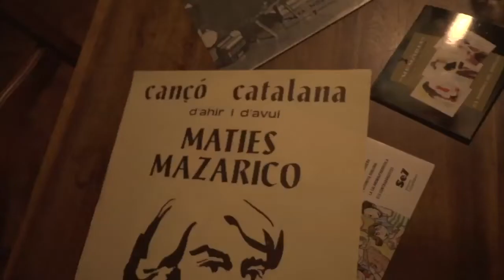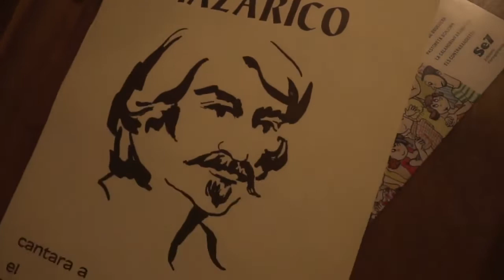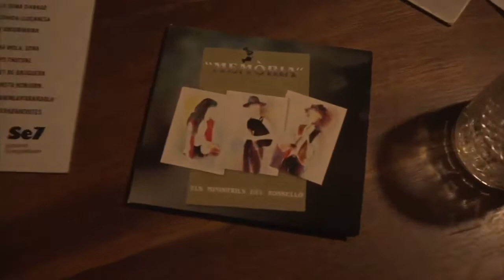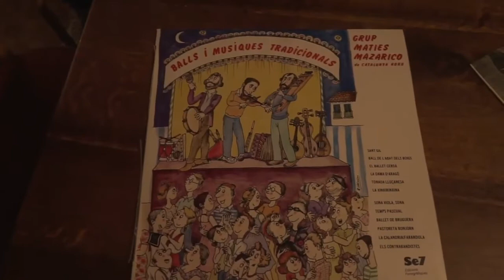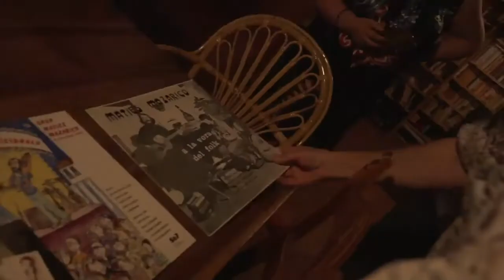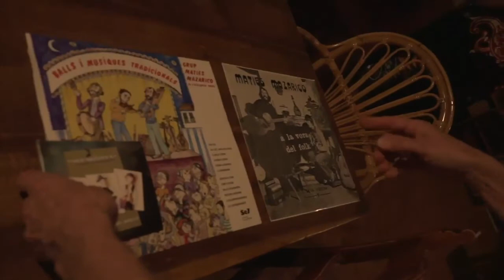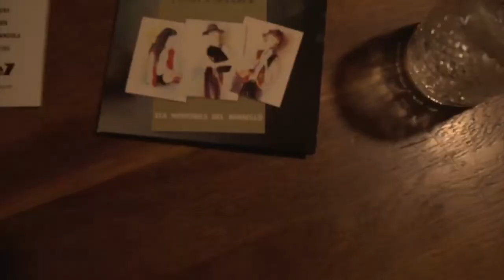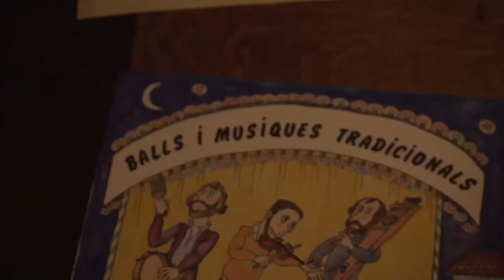Maties Mazarico (Veus de la cultura popular, 32)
Va néixer, a Millars, al Rosselló, l’any 1948. Els seus pares van exiliar-se a França procedents de Tamarit de Llitera.
Cantant, músic, luthier i folklorista. Autodidacte. El 1975 va començar a escriure i cantar cançons, passant a formar part del col·lectiu Guillem de Cabestany. El 1979 publica el disc A la vora del folk. Cursa estudis de tècnic agrícola a Tolosa de Llenguadoc. El 1975 s’estableix a Taurinyà, població on encara resideix, i entrà en contacte amb la Nova Cançó.

A la dècada dels vuitanta entra de ple en el món de la música tradicional, en la vessant més instrumental. Va ser un dels fundadors del grup Els Ministrils del Rosselló i, en paral·lel, realitza una important activitat de promoció i divulgació dels instruments tradicionals, amb tallers i demostracions públiques.

Entre els instruments que domina hi ha el sac de gemecs, l’acordió diatònic, el flabiol, entre d’altres. És especialment conegut per la construcció de flabiols de canya de cinc forats.

El 30 gener de 2022, a Prada de Conflent, es va celebrar un homenatge de tots els Països Catalans a Maties Mazarico per la seva llarga i persistent trajectòria de recuperació de la música tradicional. La trobada va ser “un tribut a una manera de fer i a una persona de conviccions fermes i d’una coherència a prova de bombes” segons paraules de Lluís Puig, conseller de Cultura a l’exili.

Cites de Maties Mazarico:

“Jo soc un fill de l’exili
he nascut al Roselló
a les boniques contrades
al peu del Canigó.”
Cançó autobiogràfica

“El que hem de defensar no és les músiques dels altres afegides, nosaltres hem de mirar de guardar les nostres. En tot cas conservar viva, si és possible, aquesta música que és autènticament catalana, amb el que li hem aportat personalment, perquè no podem pas pretendre fer el que feien fa cent o cent cinquanta anys.”

“Vaig comprar cançons de Terra Nostra (...), amb les cançons tradicionals catalanes i anar aprenent coses així. Primer cantant amb guitarra i després em vaig interessar ràpidament pels instruments tradicionals catalans. Un poc de flabiol, l’acordió diatònic, el tible, inxa doble, gralla, tarota...”

“No em queixo pas. Hem passat més bé que els pares, tots treballem menys durament. I sense subvencions.”

Aquesta entrevista fou enregistrada a Taurinyà, el 9 de setembre de 2021.